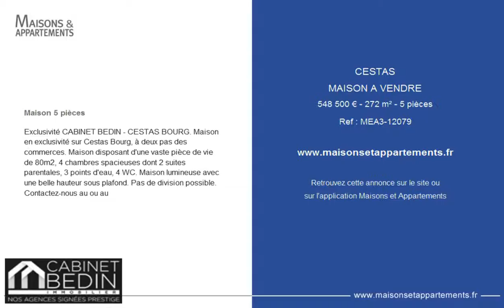CESTAS - MAISON A VENDRE - 548 500 € - 272 m² - 5 pièces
Référence : MEA3-12079

Maison 5 pièces
Exclusivité CABINET BEDIN - CESTAS BOURG. Maison en exclusivité sur Cestas Bourg, à deux pas des commerces. Maison disposant d'une vaste pièce de vie de 80m2, 4 chambres spacieuses dont 2 suites parentales, 3 points d'eau, 4 WC. Maison lumineuse avec une belle hauteur sous plafond. Pas de division possible. Contactez-nous au ou au

Cette annonce vous est proposée par l'agence CABINET BEDIN